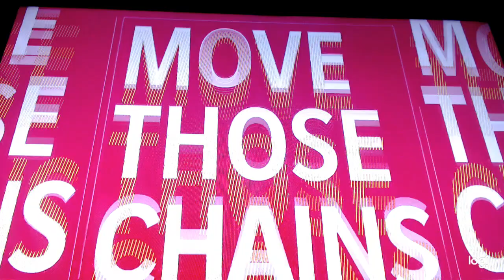Madden 21 preseason Legends Cardinals vs Chiefs 11 29 AM Nov 23, 2020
Martyrs cannot be silenced Kindle Edition
The Books of the Living God Kindle Edition
by Armin Narro (Author, Illustrator)
by Armin Narro (Author)